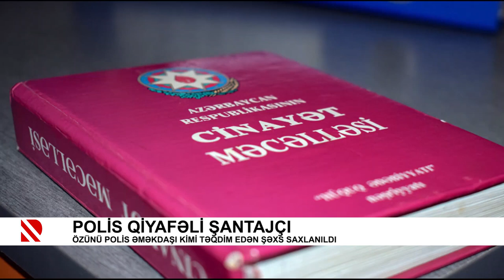Polis qiyafəli şantajçı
Özünü polis əməkdaşı kimi təqdim edən şəxs saxlanıldı